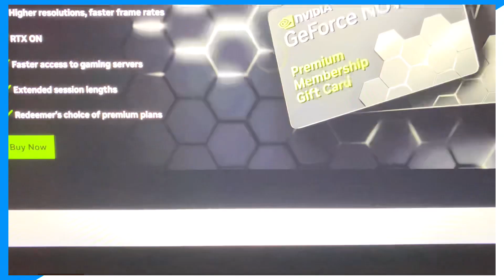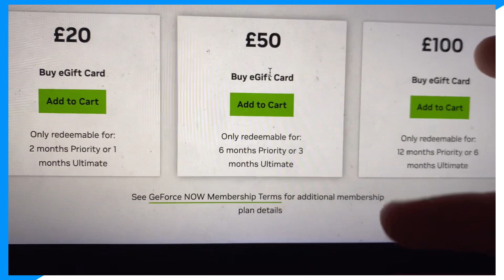How to get GeForce NOW PRIOTY MEMBERSHIP FOR FREE (GeForce)(free GeForce Memebership)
Learn How to get GeForce NOW PRIOTY MEMBERSHIP FOR FREE (GeForce)(free GeForce Memebership)

In this video I go over how to get free geforce now and how to get geforce now ultimate free also how to get geforce now premium free 2024